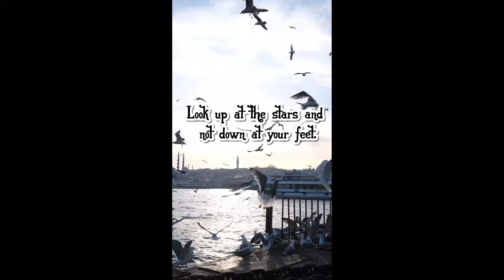Learn Everyday when you listen to others